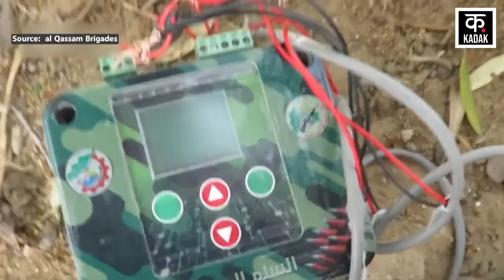Israel Hamas War | भारत तक पहुंची इज़राइल हमास जंग की चिंगारी | Vladimir Putin | News18